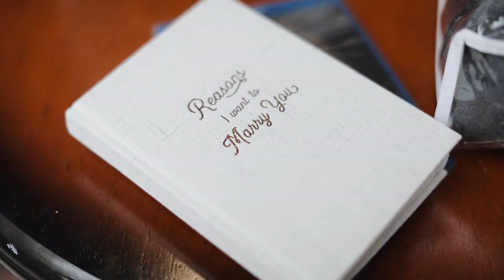These Vows Will Make You Cry || Wyatt and Maddie's Wedding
Wyatt and Maddie's love story will make you wish you bought more tissues...a beautiful couple with a story like no other. You can feel the pure love and emotion pouring through the screen with these two. Congrats you guys, and may your marriage be just as amazing as how you met.

MB01SGGRM0OBUIF